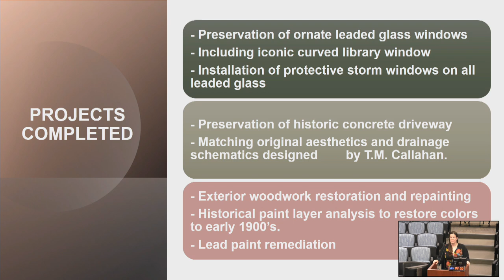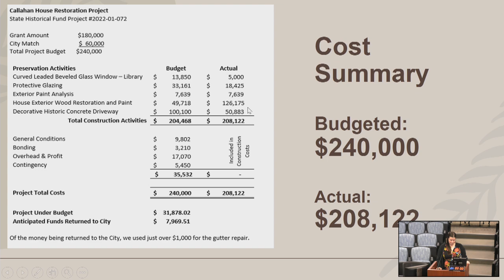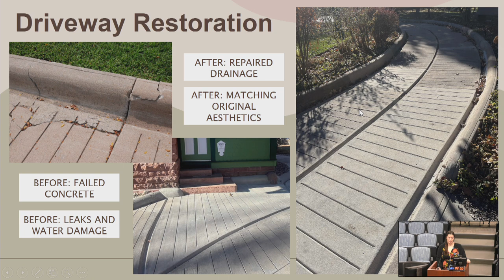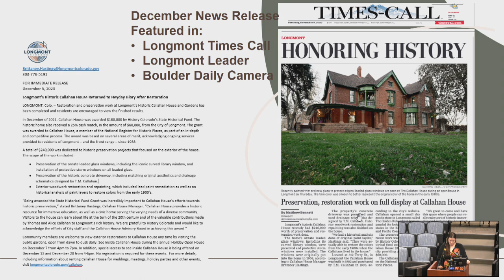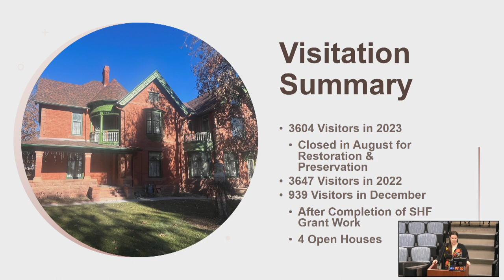Historic Preservation Commission - January 2024